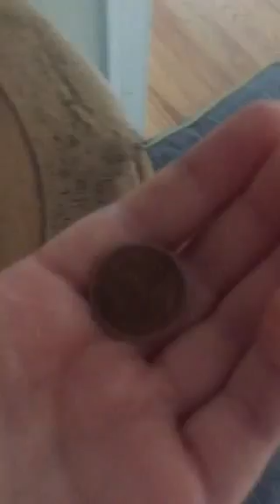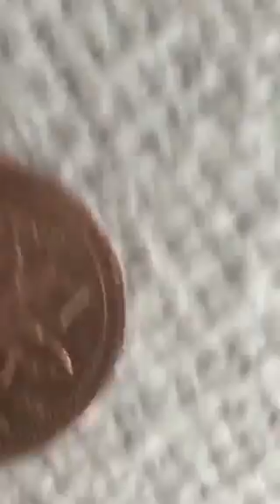Rare Canadian penny